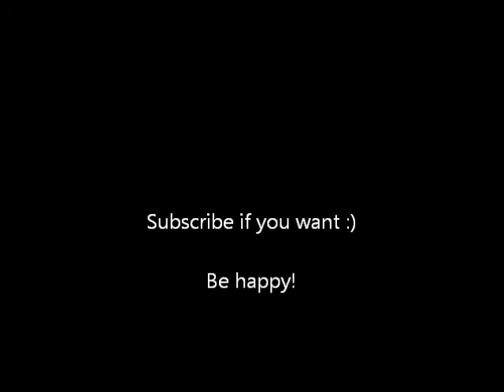Survey Video Request (Foot Fetishes?)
Nothing special lol.